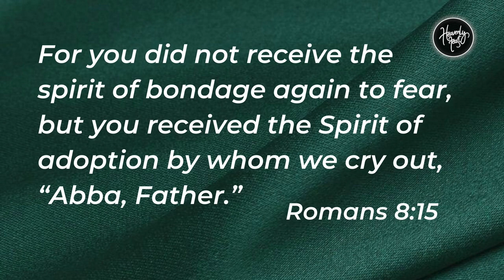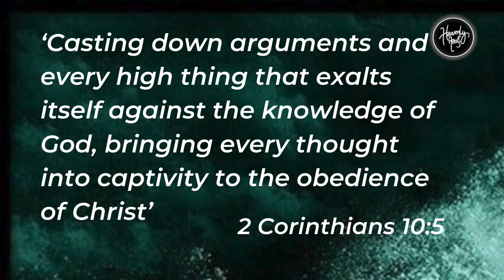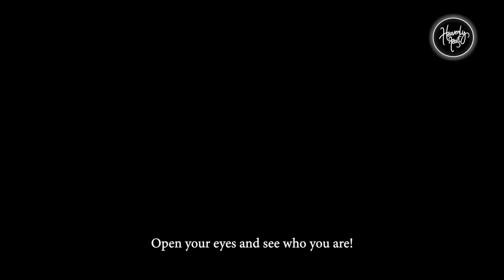Stir up the fire in you | Daily Devotion | HEAVENLY FEAST